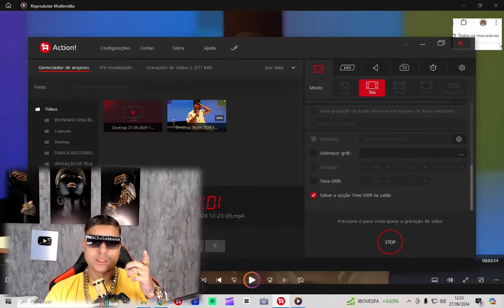MANO BROWN FALA SOBRE A POSTURA DE CARA FEIA..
00:00 INÍCIO DO VÍDEO
01:22 MANO BROWN FALA SOBRE A POSTURA DE CARA FEIA
02:32 MEU DESABAFO
03:45 CONTINUAÇÃO DO VÍDEO
04:52 FIM DO VÍDEO..